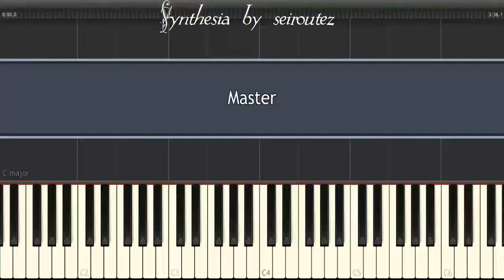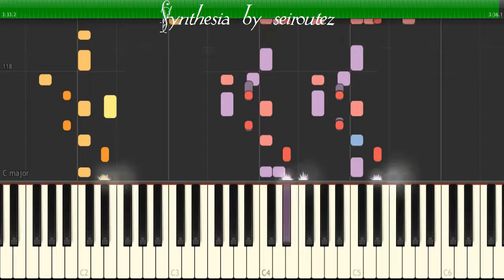[Synthesia][MIDI] Master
[Synthesia][MIDI]